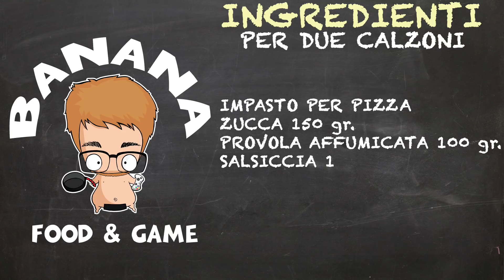CALZONE ZUCCA SALSICCIA E PROVOLA - IN CUCINA COL BANANA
Concludiamo il ciclo di ricette dedicate alla zucca con un bel calzone.
Buona visione!